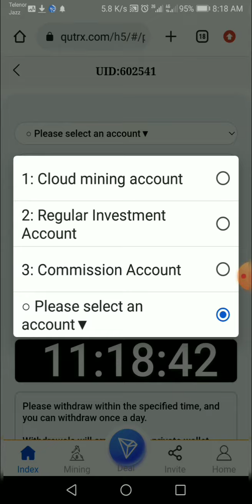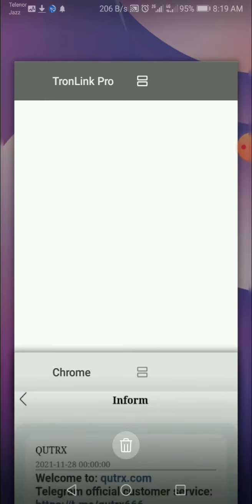qutrx.com 4.63 Trx Live Withdrawal Payment Proof In 31 October 2022